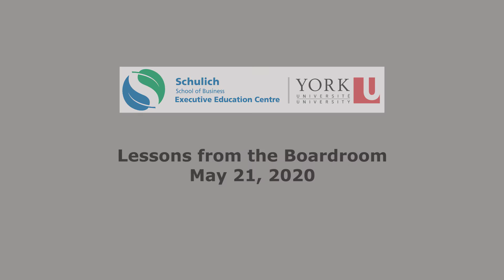Lessons from the Boardroom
Lisa Conway, Invest Hotels, chats with SEEC Executive Director Alan Middleton about guiding Canada's largest group of hotels through the pandemic of 2020.